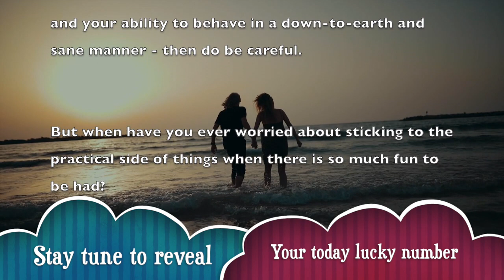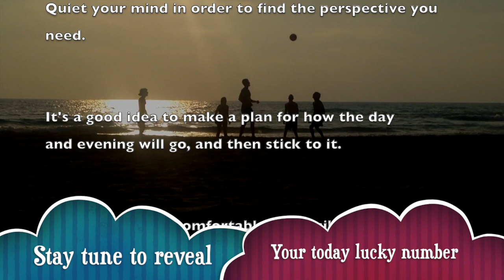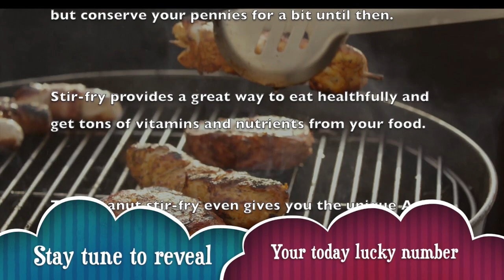Thursday, December 26 : Aries horoscope for today || Signs never lie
_ Get your free Aries horoscope and find out what the planets have predicted for your day, week, month and year.